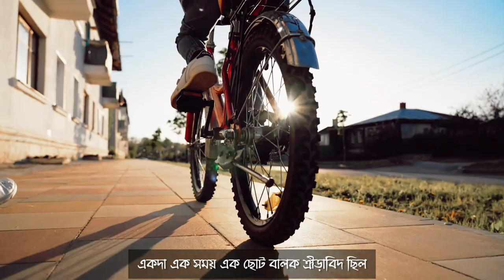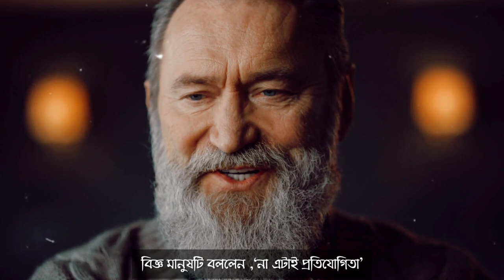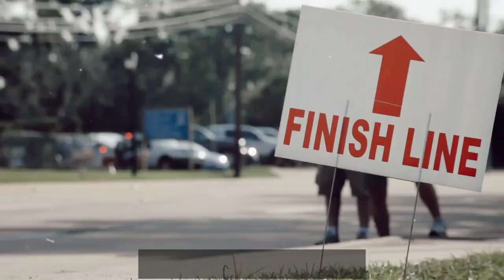জিতবেন আপনি শুধু আপনি।How to Win the Real Race of Life |Motivational Story in Bengali|Golper Galaxy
👔Hey hey friends thank you for scrolling down to the description section. First of all I would love to congratulate you for the decision that you have taken to change yourself. Believe me you are the gem of the universe. You have everything within yourself. You need not to look around for the inspiration. Your inspiration is present within you. What you have to do ? You just have to find it out again. It is only covered by dust. Just you need to sweep it of by your positive thoughts. Here we are with the stories with all the positive vives. Positive vives can be spread many ways . We have selected by the means of motivational_story telling in bengali_language . Like our grand mother and grand mother was used to tell in our childhood. Those stories are till in our mind with the positive out comes . They teaches us the morals and leanings by the stories.

👔Here in ours videos we are trying to add the values in your life. I am not the teacher to teach you. There are many things within you I want to learn from you. We are just documenting the learnings by the stories from all around the world.

👔The real life values can be documented by pen and papers but can not be pinned in our mind. But stories can do the miracle , can teach us the things in a never forgettable manner. The AIM of our channel is the same.

📖Little about the golper galaxy 📖
Our channel is all about the stories which brings the values and motivation in our life. These stories can be listened as audio story also . We have prepared these stories in such a way that can be considered as audio story and also with visuals.

📖Little about the story :আপনার সাথে আর খারাপ কিছুই ঘটবে না |Motivational Story in Bengali| Golper Galaxy |📖
👔This is the story of about a man and a goat shepherd. The man's meet an accident and then the poor shepherd offered the help. But the man denied . And the story goes on .

👔Do you ever feel like you can't control yourself when things go wrong? This story will encourage you to find the strength to overcome any obstacle and reach your goals. Watch and learn how to control yourself in bad time!

❤️1)howto stay_happy ?
❤️2)how to be always happy for what you have?
❤️3)How to control yourself in your low time?
❤️4)How to control_yourself in failure?
❤️5)How to control your mind?
❤️6)How to stay positive all the time?
❤️7)How to stay positive in your bad time?
❤️8)How to control yourself in your badtimes ?
❤️9)How to be self disciplined?
❤️10)How to control your mind?
❤️11) A never_forgettable story ?
❤️12) You will never underestimate yourself.
❤️13) You will be humble to all the people around you.
❤️14)Time can change the game . Today may not be your time but it is sure tomorrow will be your time.
❤️15) Every person is valuable
❤️16) Everyone is important
❤️17) Use less fellow may save your life. Be humble to every one
❤️18) A life_changing_motivational_video audio story
And many more learnings . the list will go on and on.

You can also check out other videos of our channel . A lot of learning is waiting for us let us learn together. Please shear with your family and friends if you like our videos. Let us spread the magic of positive stories. Let all be the part of positive vives. Let all together change the society . Let all the around us filled with positive vives.

Any Queries Contact @
👥FACE BOOK : S.P. Gorai